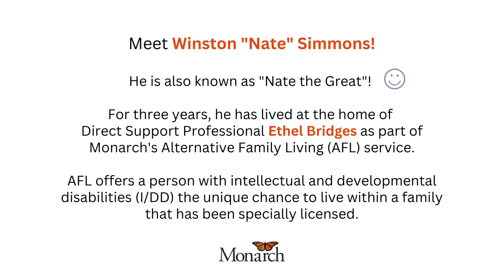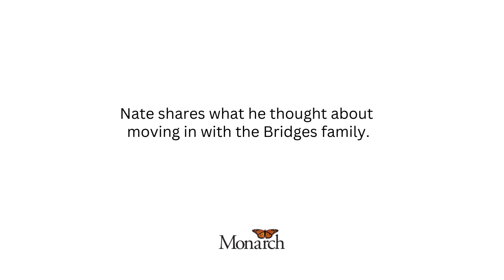AFL Model Fosters Personalized Home Care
Winston “Nate” Simmons clearly remembers May 15, 2020, like it was yesterday. It was moving day, and he packed his belongings - clothes, shoes and books - to move from a group home to his Direct Support Professional Ethel Bridges' house. Ethel would now serve as his primary caregiver through Monarch’s Alternative Family Living (AFL) service. Learn more about AFL and how Nate feels about his personalized, compassionate care. Also visit here, for more details about Nate's story